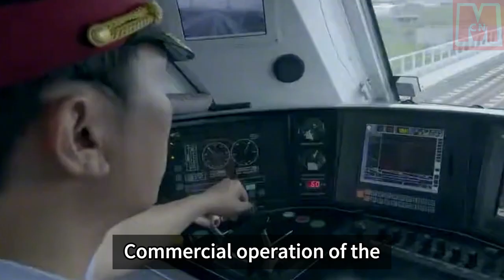Chinese built Addis Ababa Djibouti railway connects people heart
Five years ago, China invested 30 billion dollars to overcome challenges and construct a railway specifically for the African region. Initially, the United States mocked China for its perceived wastefulness despite having ample funds. However, now that the railway's performance has been revealed, China has reaped substantial profits. This video aims to provide an insight into the situation.

The video titled "Tanzania-Zambia Railway in the New Era" commemorates the fifth anniversary of the opening of the Addis Ababa-Djibouti Railway, which is a significant project of China's "Belt and Road" initiative. This year also marks the tenth anniversary of the initiative. To express gratitude for the railway's remarkable contribution to Ethiopia, the Ethiopian government and the Chinese embassy recently organized the 5th Anniversary Celebration and presented the "Locomotive Medal" at the Addis Ababa Baraboo Station in the capital.

The Addis Ababa-Djibouti Railway is another cross-border railway constructed by China in Africa, following the Tazara Railway. It is Africa's first cross-border electrified railway and spans a total length of 752 kilometers, connecting the two countries. The railway starts from the capital of Ethiopia, Addis Ababa, in the west and extends to the port of Djibouti. It is commonly known as the "Tanzara Railway in the New Era".

Ethiopia is situated in northeastern Africa and serves as the headquarters of the African Union. Trains on the Addis Ababa-Djibouti Railway depart from Addis Ababa daily, reaching the neighboring port of Djibouti after a journey of over 6 hours at a speed of 120 kilometers per hour. This transformation has turned land-locked Ethiopia into a land-linked country, significantly enhancing connectivity and promoting economic development in the Horn of Africa region.

The Addis Ababa-Djibouti Railway holds significance as the flagship project of China-Africa cooperation under the "Belt and Road" initiative. It represents the first overseas project that integrates investment and financing, design, construction, main equipment materials, supervision, locomotives, and operation. This comprehensive approach follows Chinese standards and establishes a trans-national electrified railway project with a complete industry chain and process.

Over the past five years, the Addis Ababa-Djibouti Railway has operated 1,802 passenger trains, serving nearly 530,000 passengers, and 6,179 freight trains, transporting approximately 7.43 million tons of cargo. The total operating income has reached approximately 980 million yuan. In 2022, the railway achieved a historic breakthrough in transportation revenue, reaching the breakeven point. The United States has acknowledged China's significant financial gains from this endeavor.